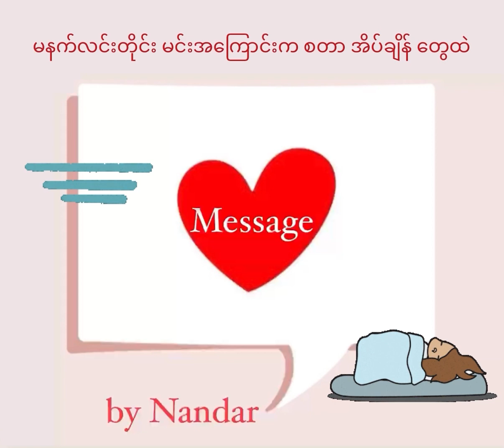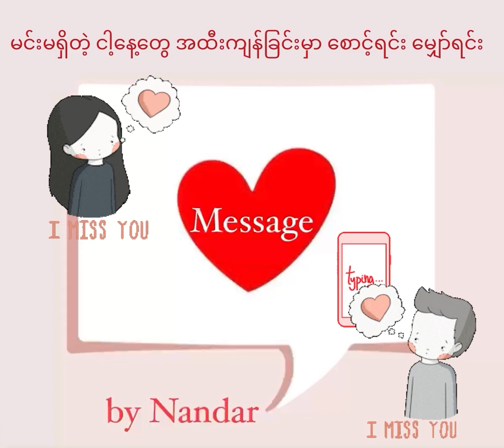M E S S A G E by Nandar Music,Composer-Tin Nandar Aung,Mixing-Timmy(TM Music),Studio-Ko Myo X-one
Title - M E S S A G E

နန္ဒာ့ရဲ့ ပထမဦးဆုံးအကြိမ် ကိုယ်ပိုင်သံစဥ် ကိုယ်ပိုင်စာသားလေး ဖြစ်ပါတယ် ..
အမှားများ လိုအပ်ချက်များရှိပါက နားလည်ပေးရင်း နားဆင်ခံစားပေးကြည့်ပါအုန်းလို့ တောင်းဆိုလိုက်ရပါတယ်ရှင့်

                        F r o m      N a n d a r♥️

❌Cover နှင့် ပြန်ဆိုတေးများ ခွင့်မပြုသေးပါရှင်❌